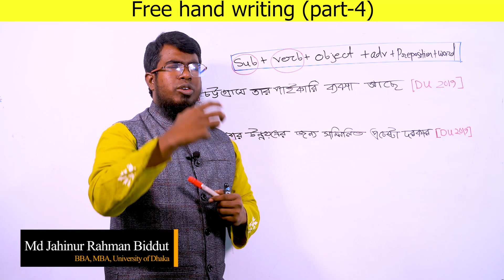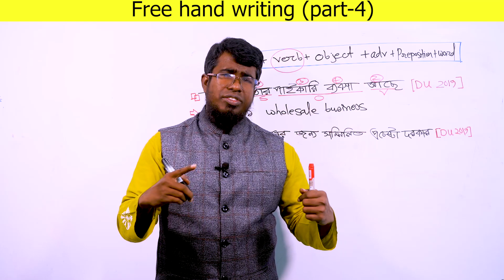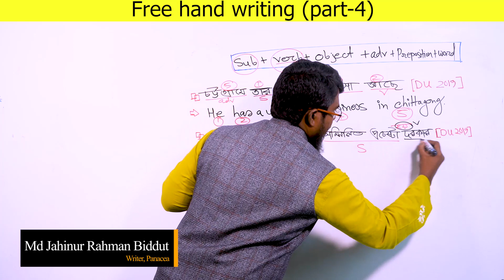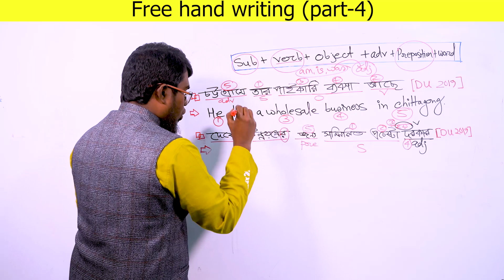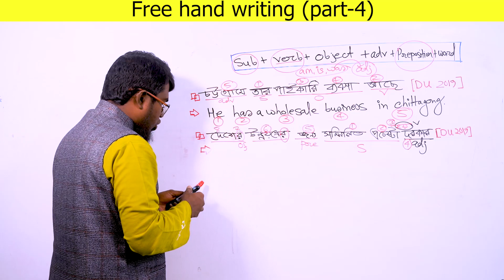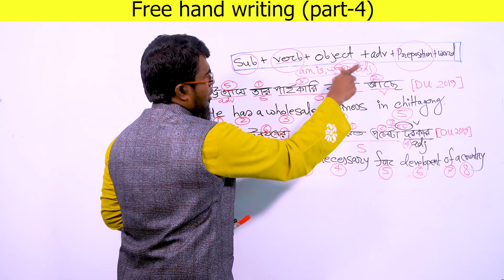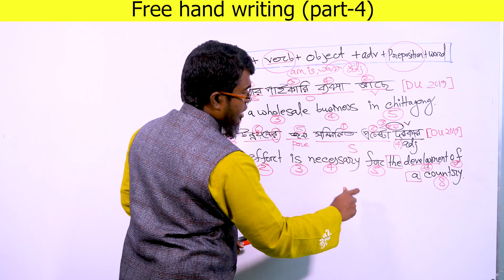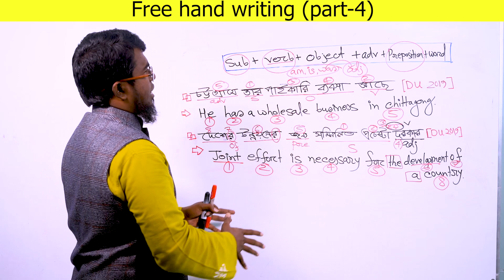Magic tricks (জাদুকরী কৌশল) of free hand writing: (Part 4) || Admission || BCS || HSC || SSC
Magic tricks (জাদুকরী কৌশল) of free hand writings: (Part 4)
This is supportive for free hand writing. This technique will be supportive to write down any sentence from Bangla to English.